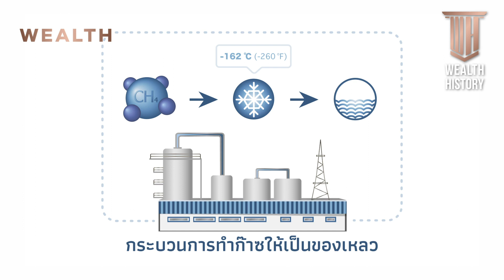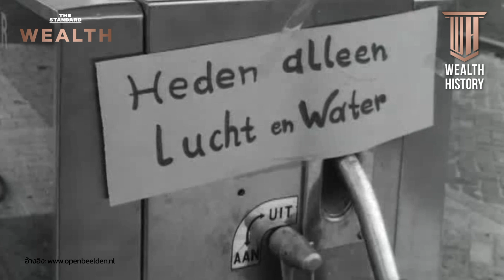ทำไม LNG หรือ ก๊าชธรรมชาติเหลว สำคัญกับระบบเศรษฐกิจ? | WEALTH HISTORY EP.18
Wealth History EP.18 นี้ ชวนพูดคุยถึง LNG ว่ามันคืออะไร ภูมิทัศน์ของการค้า LNG โลกนั้นเป็นอย่างไร มีความสำคัญต่อโลกใบนี้อย่างไร ในยุคเปลี่ยนผ่านพลังงาน หรือ Energy Transition จากพลังงานฟอสซิลที่ยังเป็นหลักประกันความมั่นคงทางพลังงาน ท่ามกลางวิกฤตความขัดแย้งภูมิรัฐศาสตร์โลกที่ยังคงคุกรุ่น

Time Index
00:00 Introduce
02:15 LNG คืออะไร?
06:49 ทำไม LNG ถึงสำคัญ
09:49 LNG, LPG, NGV แตกต่างกันอย่างไร?